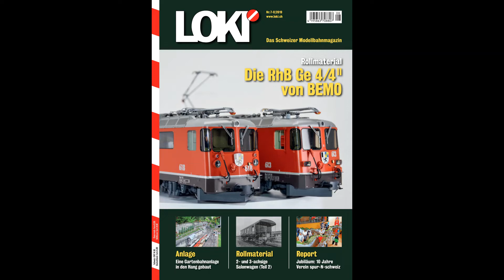LOKI 7-8|2019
Das Schweizer Modellbahnmagazin